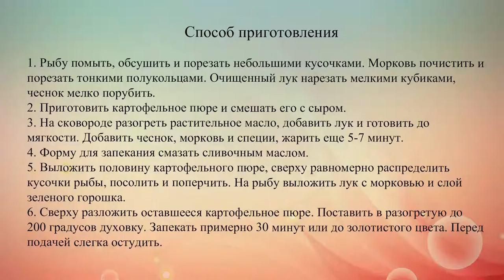Картофельная запеканка с рыбой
Картофельную запеканку с овощами, рыбой и сыром можно приготовить на обед или ужин.